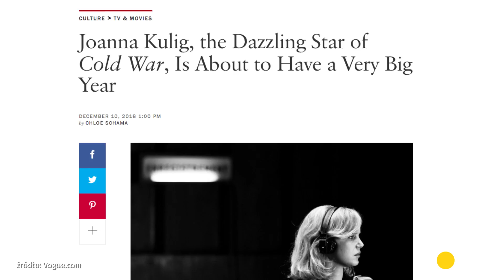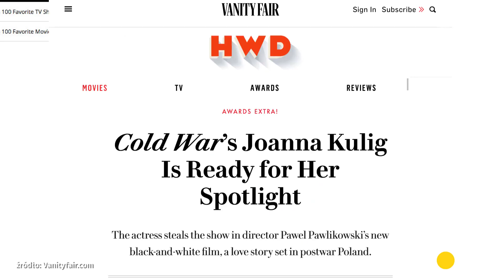Joanna Kulig błyskawicznie pnie się na szczyt | Onet100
"Zimna wojna" okazała się dla Joanny Kulig trampolina do kariery. Zdobyła Europejską Nagrodę Filmową dla najlepszej aktorki, zachwyca nie tylko zagranicznych krytyków, ale także najsłynniejsze osoby w branży. Co ciekawe, swoją karierę zaczynała w... telewizyjnych talent shows. Zobaczcie w naszym wideo Joanny Kulig drogę na szczyt!